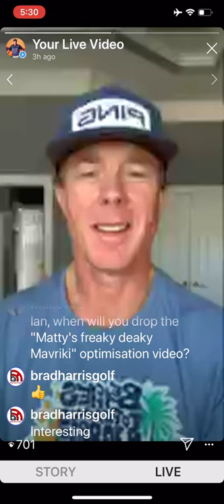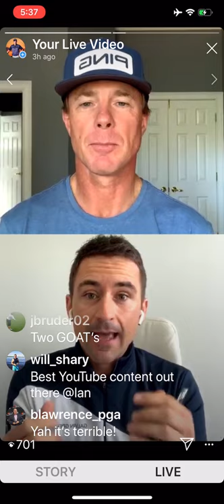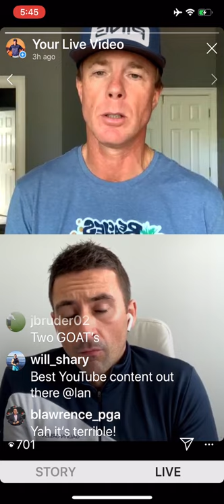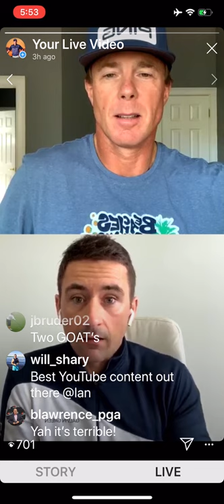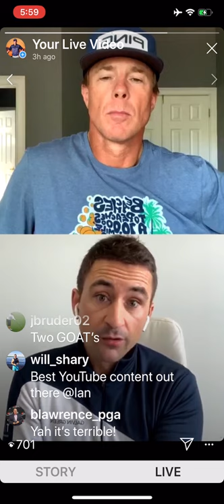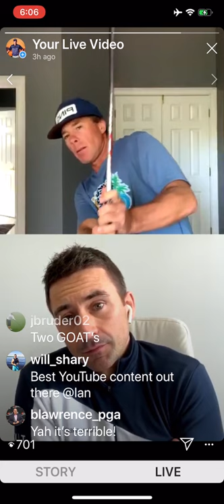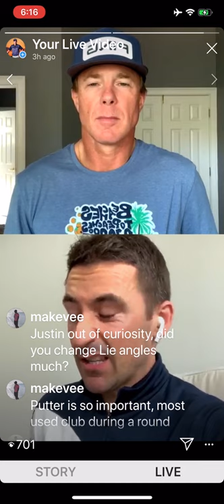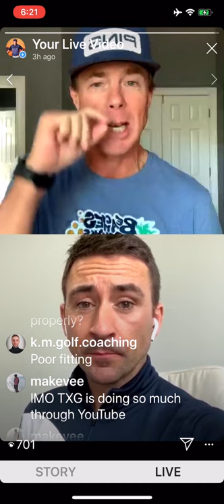Lockdown Learning Series - Episode 12 with Ian Fraser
In this video Andrew and Ian Fraser from TXG discuss a number of important club fitting elements ranging from lie angles, to face-flex technology in irons, to shafts in putters.
🔴WARNING. This is an Instagram LIVE video. Keep in mind... production may be low!🔴